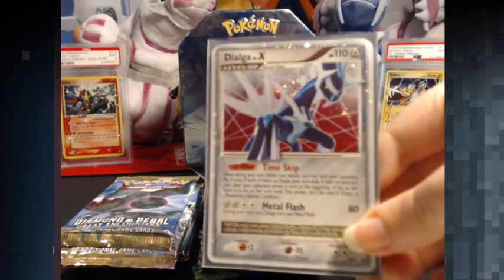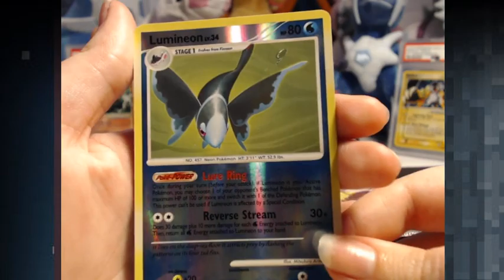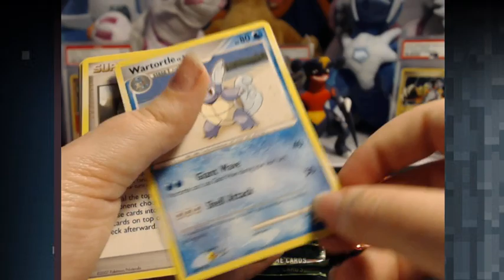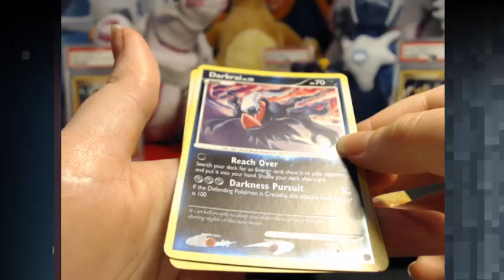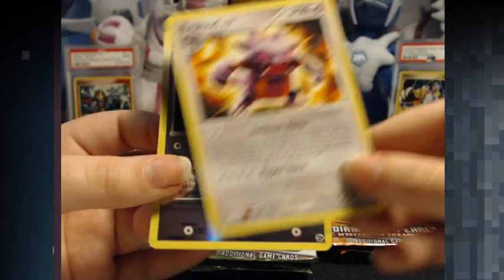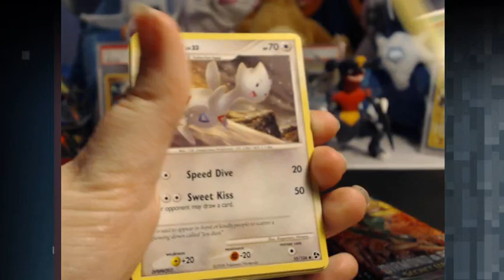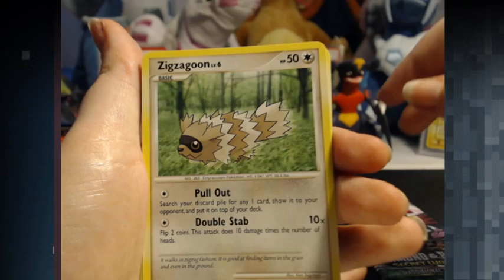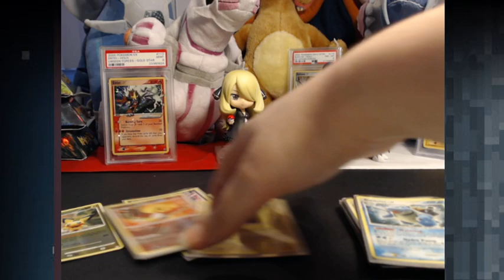Opening 6 Pokemon Dialga Lv. X Tins! 24 Diamond & Pearl Packs!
I went ahead and took the packs out of the tins for this video. There are 24 packs in total, and i got some very nice holos! Let me know what you guys think about my pokemon theories and ideas!
I hope you guys enjoy as much as I have!